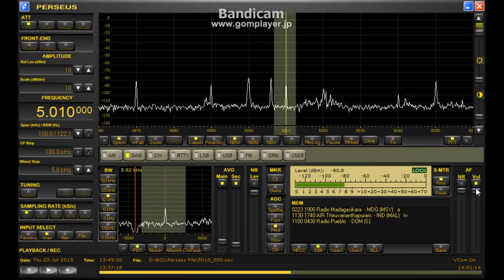AIR Thiruvananthapuram 5010kHz (23 Jul 2015 1340UTC)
23 Jul 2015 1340UTC (2240JST)
QTH : Hokkaido Japan
ANT : BCL-LOOP9.3
RX : Perseus